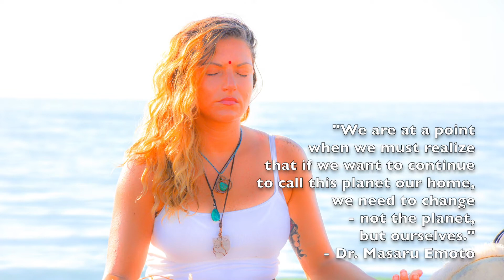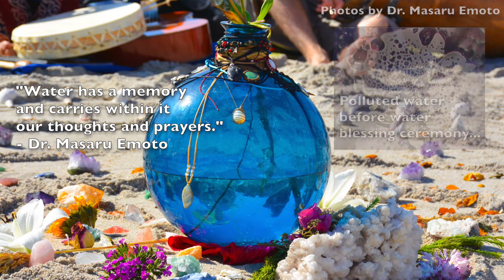Sacred Water Tribe's Lake Okeechobee Water Healing Ceremony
Join the Sacred Water Tribe's
Ho'oponopono Lake Okeechobee
Sacred Water Gathering

This is an urgent request to join in resonance to heal the water from the toxic algae bloom in the waters of Florida. Even is you do not live in Florida or can not attend a ceremony in your area, your resonance is still needed.

August 13th Lake Okeechobee Water Ceremony

9:00am - 11:30am - Water Ceremony
11:30am - 1:00pm - Water Concert

Torry Island
5000 W. Canal St North, Belle Glade, FL

Photography, Videography, and Editing by Jared Krupnick
- a Higher Vibe Life Media Production